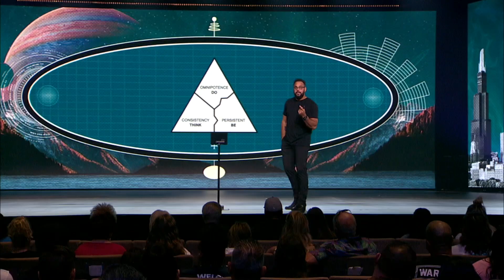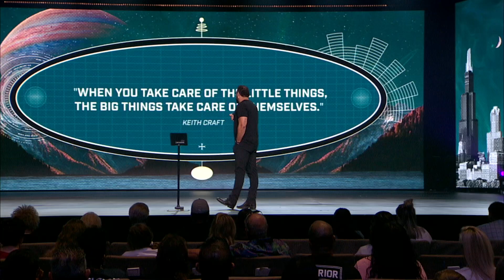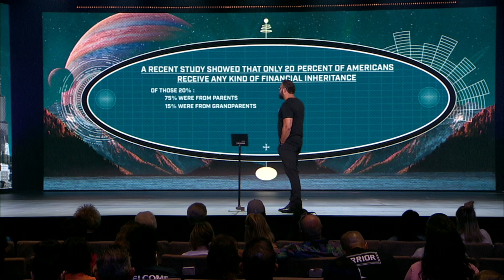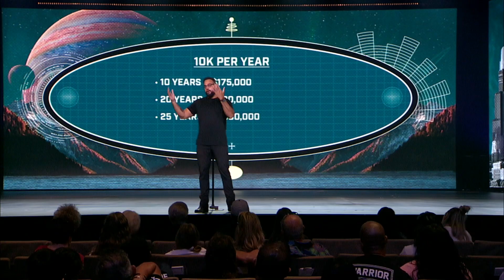How To Build The World Of Tomorrow: Step 1 - Think Bigger Than Big | Josh Craft | Sermons